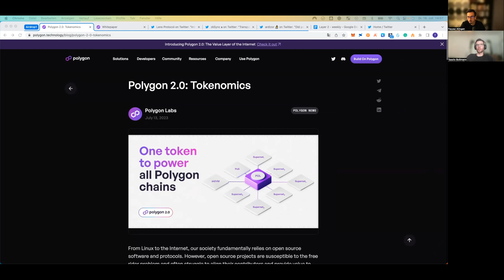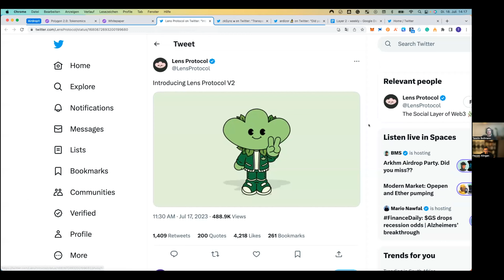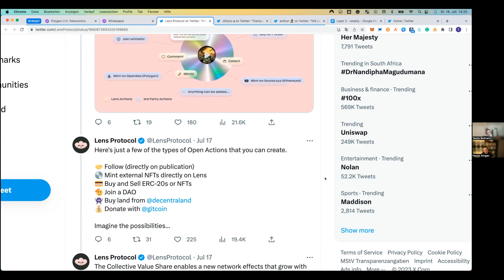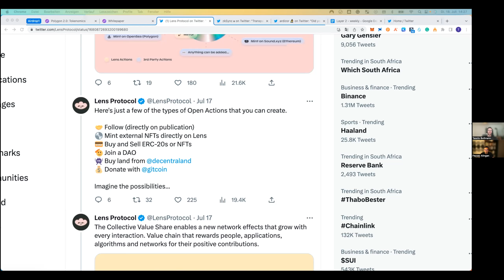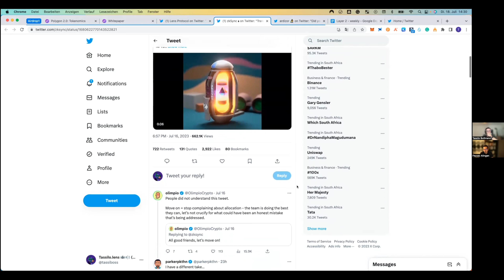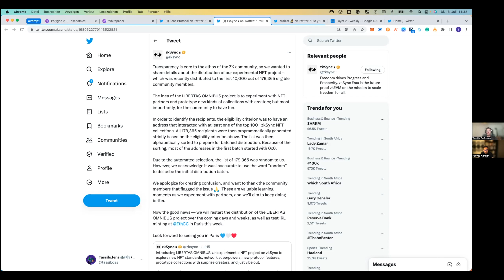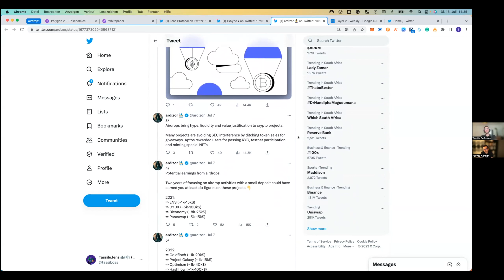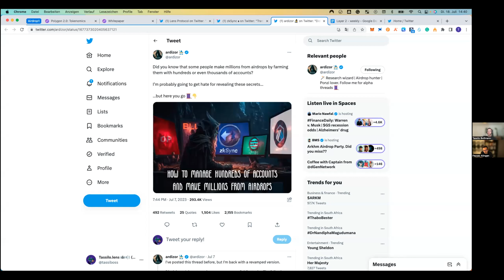Kommt jetzt ein Polygon Airdrop? - Airdrop Weekly